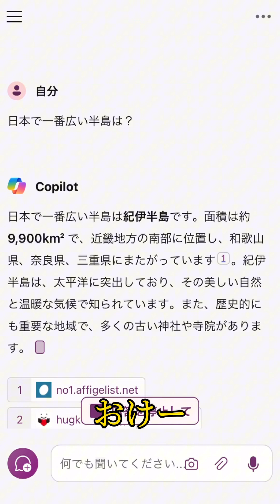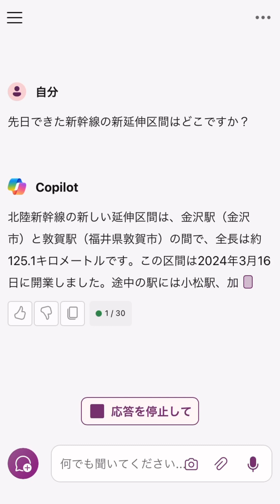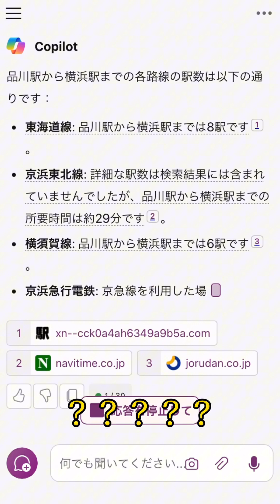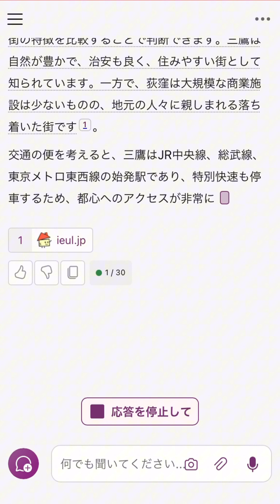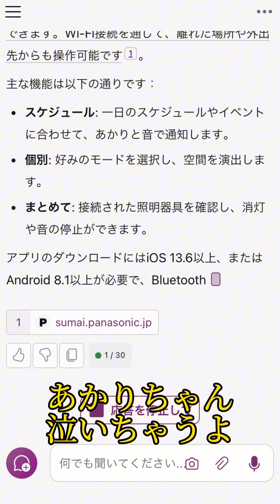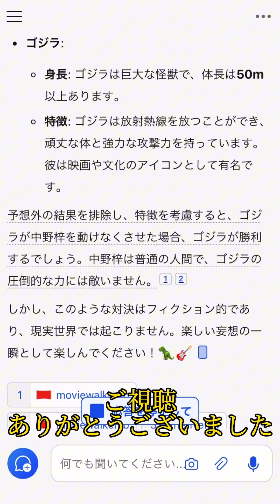【都会度】三鷹と荻窪はどっちが都会！？【AI ③】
AIに色々質問してみました。ぱーと3です。